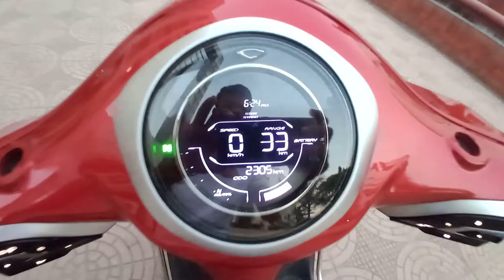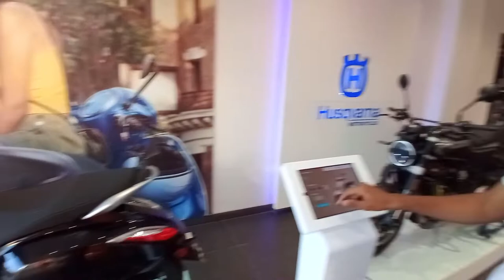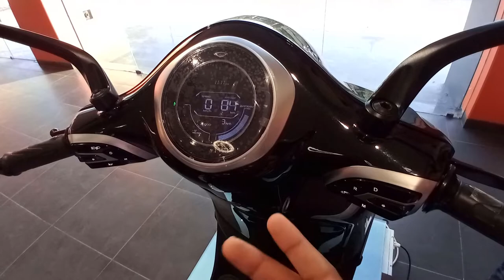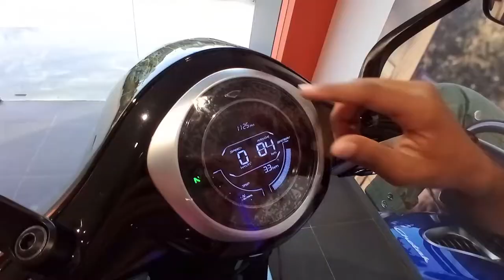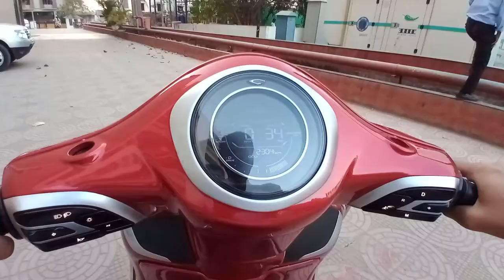2022 Bajaj Chetak ⚡ Electric Scooter Review in Hindi | Price | Top Speed | Range | Variants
Powering the Bajaj Chetak is a 4kW BLDC electric motor with 2 riding modes: Eco and Sport. It also gets a reverse mode. The top speed of the Chetak remains 60kmph, which is a bit underwhelming. However, Bajaj claims that the lower top speed helps extend the range of the 3kWh lithium-ion battery pack. Bajaj claims the electric scooter will offer a real-world range of 95km in Eco mode and 85km in Sport mode. The Chetak gets Vespa-like suspension setup in the form of a front trailing link suspension, and 12-inch alloy wheels fitted with MRF Zapper tyres. On the Premium variant, the Chetak gets a disc brake up front and a drum brake at the back. The Urbane trim gets drum brakes at both ends.

Bajaj offers the Chetak in two variants: Urbane and Premium. The former gets a front drum brake and comes in two colors: yellow and white. The Premium variant has a front disc brake. There are four colors on the Premium variant: black, beige, blue and red.

MrHype